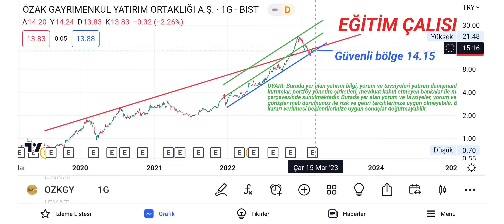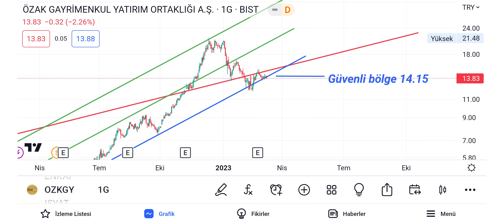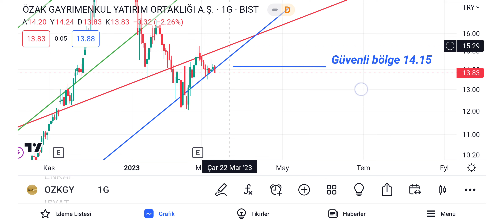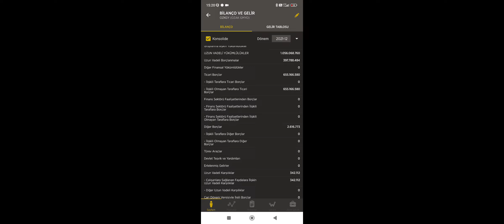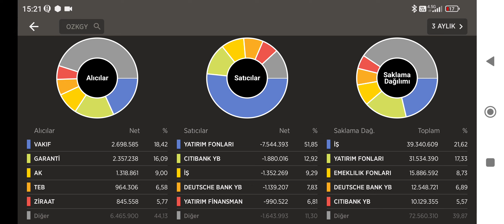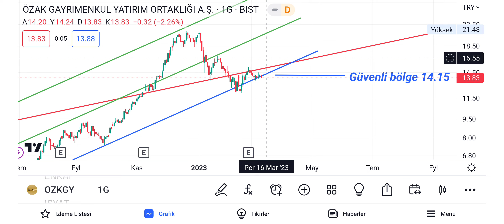OZKGY HİSSE TEKNİK VE TAKAS ANALİZİ GYO SİRKETLERİ İÇİNDE SENİ TEK GEÇERİM!